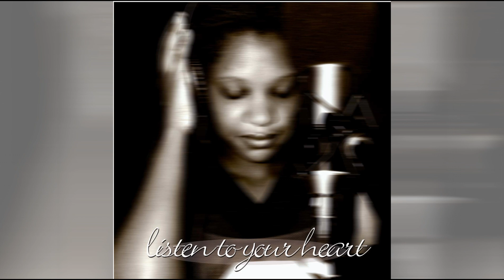Material Love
Sarah Darvasi - vocal. music, lyrics
Liam Titcomb, Justin Cates - music, MIDI, production
Sam Williams - synth bass
Adrian Perlas - guitar
Demo Cates - saxophone